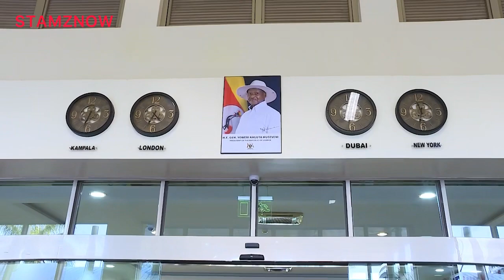MUSEVENI IS NOW HOME & DRY